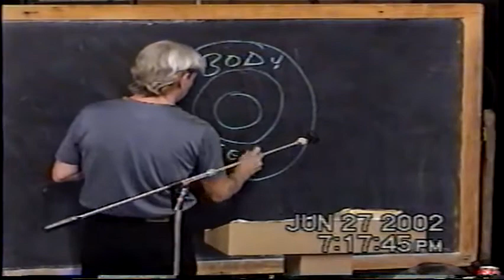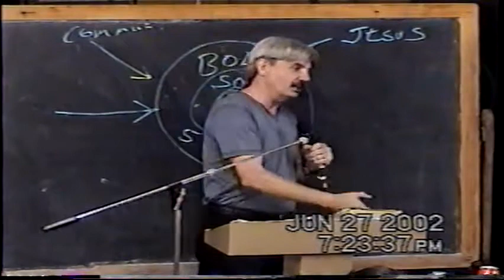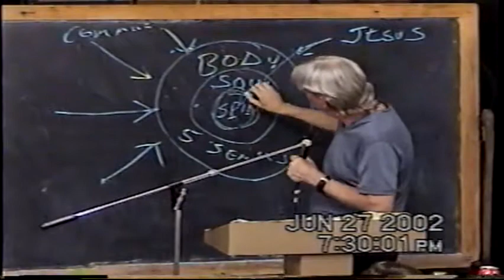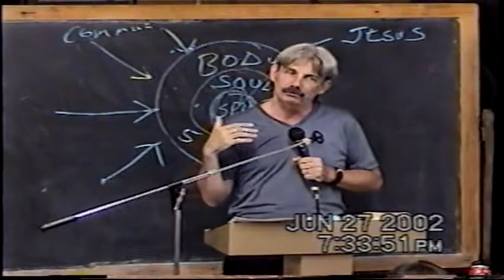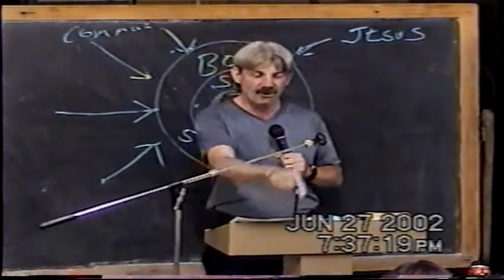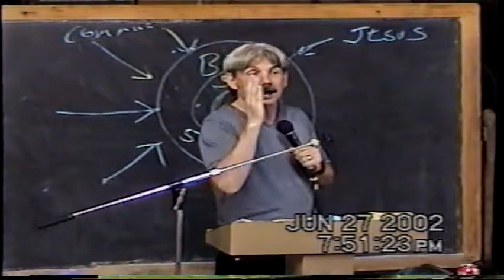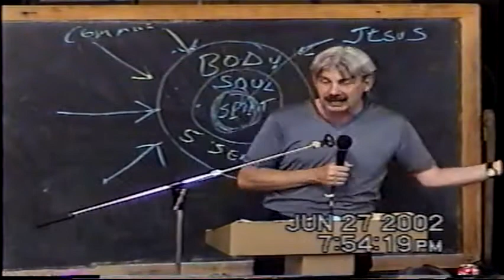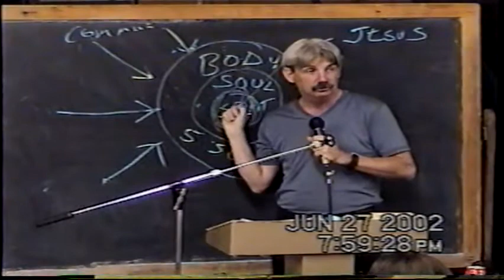Leadership Class 16